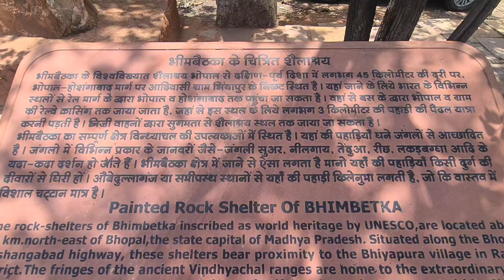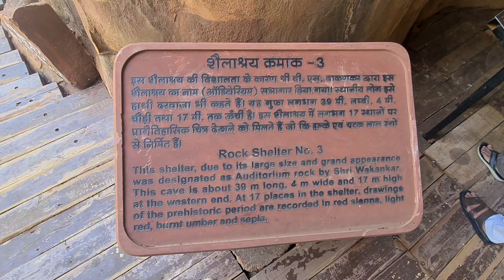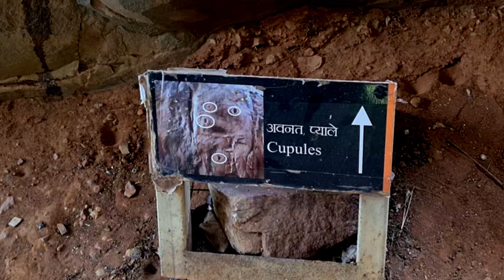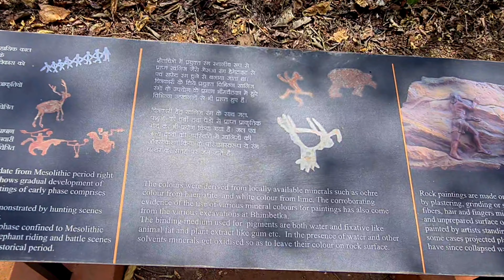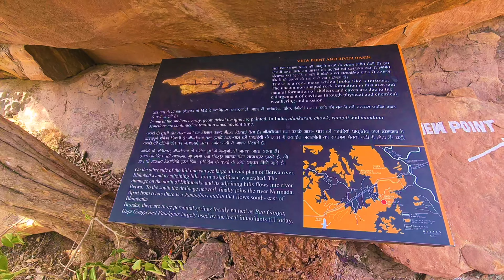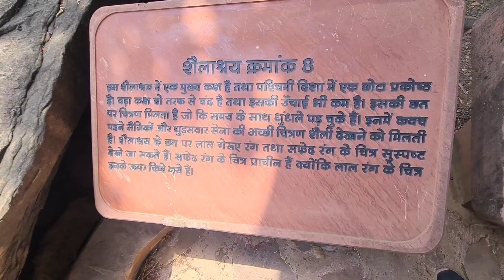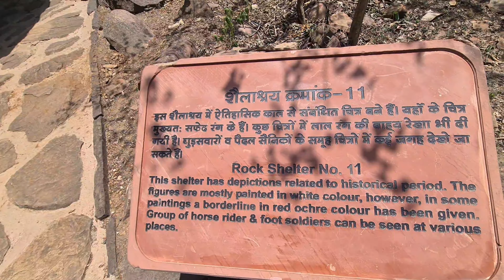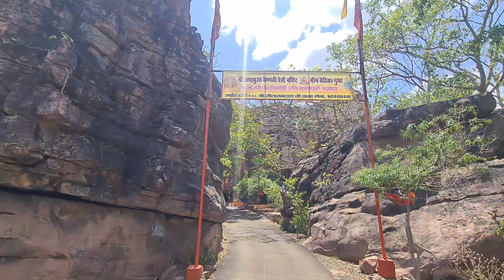भीमबेटका गुफ़ाएं भोपाल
bhimbetka ki gufaye